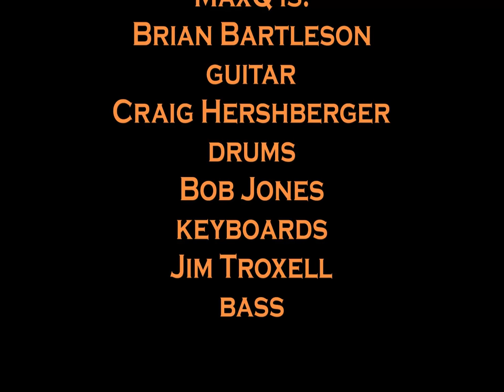MaxQ "Wagon Wheel" recorded at OB's Deland, Florida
MaxQ performs "Wagon Wheel" live at OB's Deland Florida.